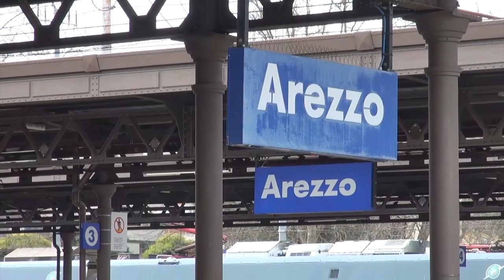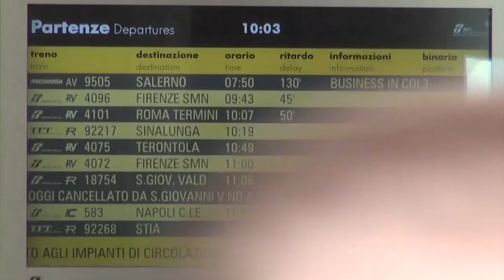Treni in ritardo, i pendolari: "non siamo d'accordo sulla soluzione proposta dalla Regione"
Sconcerto e indignazione sono le prime reazioni dei pendolari del Valdarno all'esito dell'incontro fra Regione Toscana, sindaci del Valdarno fiorentino, Rfi e Trenitalia.
"Era noto da oltre un anno che fossero disastrosi i dati sulla puntualità dei treni regionali sulla linea aretina - afferma il portavoce del comitato pendolari Valdarno Direttissima, Maurizio Da Re - già alla riunione dell'8 febbraio scorso si erano constatati i forti ritardi e i crescenti disagi. I tre comitati avevano proposto una decina di interventi e soluzioni, a cui la Regione non ha dato risposta. Adesso è inaccettabile - sottolinea Da Re - che la Regione prospetti la soluzione dello spostamento dei treni dalla Direttissima alla linea lenta, con aumento dei tempi di percorrenza di ben oltre gli 8 - 10 minuti, risolvendo così le interferenze, gli "inchini" come li chiamiamo noi da anni, con i treni Alta Velocità".
Il portavoce del comitato è anche stupito dal fatto che la Regione riporti i dati disastrosi sulla scarsa puntualità dei treni, senza neanche pensare ai rimborsi per i pendolari.
"A febbraio avevamo chiesto alla Regione di rivedere le regole – precisa Da Re - per consentire almeno i rimborsi ai pendolari, ma non ci sono state risposte. Dall'assessore regionale Baccelli ci saremmo aspettati un nuovo incontro con delle risposte ai comitati dei pendolari, dopo lo scorso 8 febbraio, e sorprende che la nuova iniziativa dei sindaci del Valdarno fiorentino non abbia finora previsto alcun incontro e confronto con gli stessi pendolari".